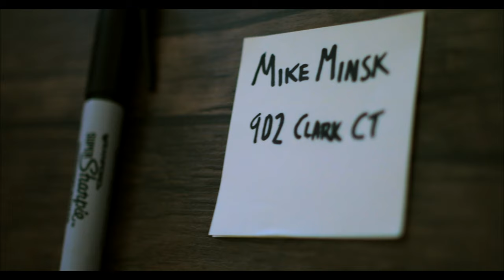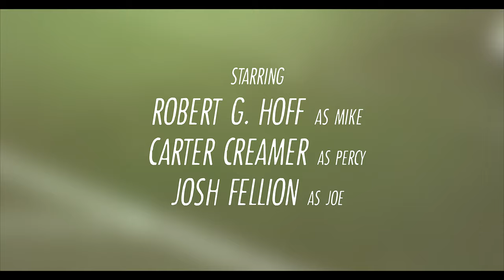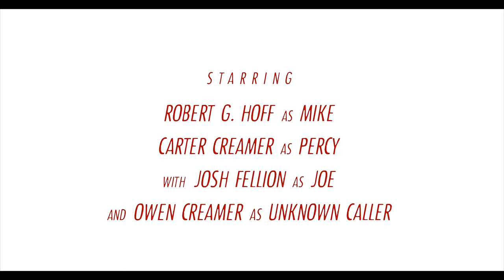Losing Time | Crime Short Film (2023)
Time catches up with former contract killer Mike Minsk…

Directed by & Starring: Robert G. Hoff and Carter Creamer
Written by: Robert G. Hoff

Melonhammer Productions
Inner Circle Pictures Association
Coffee Creamer Productions

This is an official sequel to KILLING TIME (2015)

Soundtrack - Various Artists

Robert G. Hoff (instagram: @hoffsfilms)